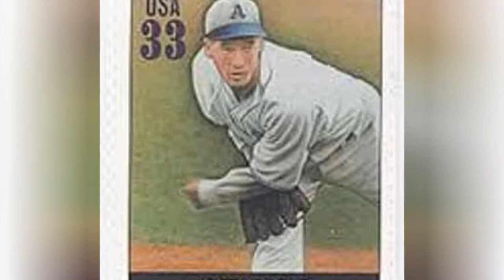The Best Pitchers In Boston Red Sox History 👑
The best pitchers in Boston Red Sox history are all part of a long legacy of stellar pitching that stretches back to the early days of the sport. Whether they were starters who became a key part of a winning pitching rotation or relievers who filled out the back end of the pitching staff, all of these players have been integral to the Red Sox becoming a successful franchise.
Former stars like Tim Wakefield and Jon Lester appear below, as well as Hall of Fame starting pitchers like Cy Young and Pedro Martinez. Of course, there is Roger Clemens, who began his lengthy career as part of the Boston roster.
So vote up the top pitchers in Red Sox history. Help choose the players who contributed the most to the franchise over the years and those who helped the team win games when it mattered.
Photo: Wikimedia Commons...more
0:00 - Intro
0:00:08 - Josh Beckett
0:00:15 - Joe Dobson
0:00:24 - Ernie Shore
0:00:33 - Bruce Hurst
0:00:40 - Ellis Kinder
0:00:49 - Ray Collins
0:00:58 - Bill Monbouquette
0:01:07 - Tex Hughson
0:01:16 - Dick Radatz
0:01:23 - Chris Sale
0:01:32 - Mel Parnell
0:01:41 - Dutch Leonard
0:01:50 - Jonathan Papelbon
0:02:00 - Curt Schilling
0:02:09 - Babe Ruth
0:02:18 - Tim Wakefield
0:02:27 - Bill Lee
0:02:35 - Smoky Joe Wood
0:02:45 - Dennis Eckersley
0:02:54 - Lefty Grove
0:03:03 - Luis Tiant
0:03:12 - Roger Clemens
0:03:21 - Cy Young
0:03:30 - Pedro Martnez